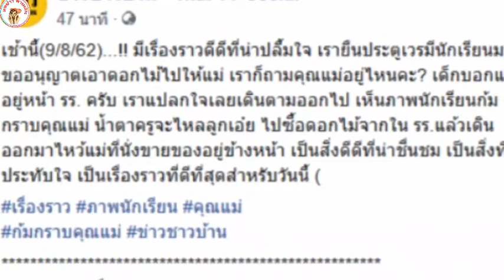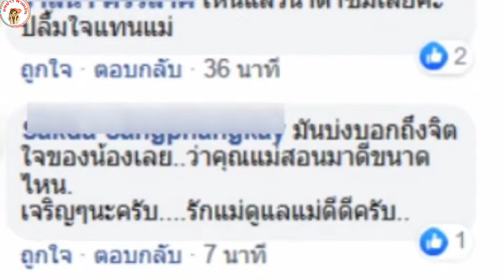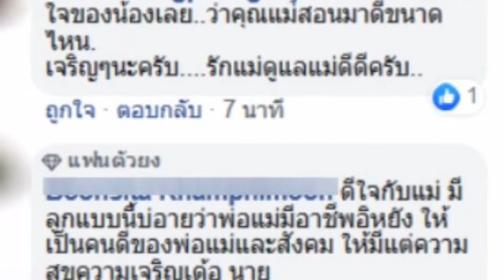คุณครูยืนเวรประตูโรงเรียน อยู่ๆ นักเรียนมาขออนุญาต เอาดอกไม้ไปให้แม่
แม่ครับ หนูรักแม่นะครับ